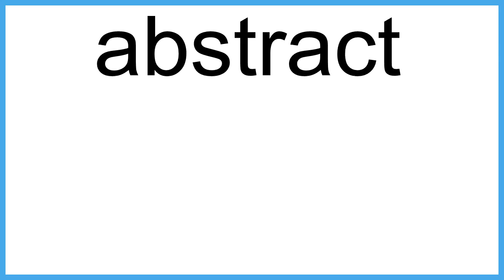abstract The New English Dictionary meaning | Vocabulary for Kids | Children's Dictionary